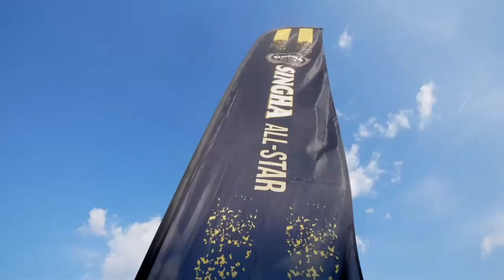ภาพข่าวการแข่งขันฟุตบอลการกุศลทีมสิงห์ออลสตาร์ vs ทีมvip สิงห์บุรี วันที่ 22 พฤศจิกายน 2565